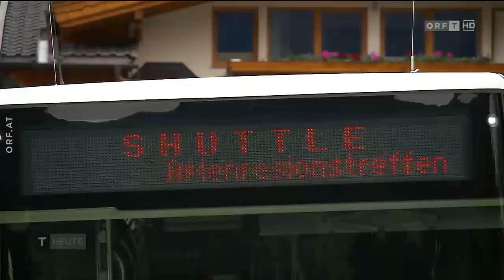ORF Tirol Heute - Alpenregionstreffen 2018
Rund 11.000 Schützen, Marketenderinnen und Musikanten sind zum Alpenregionstreffen am 27. Mai 2018 ins Zillertal gekommen und haben für beeindruckende, unvergessliche Bilder gesorgt.

Bericht im ORF Tirol Heute vom 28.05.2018